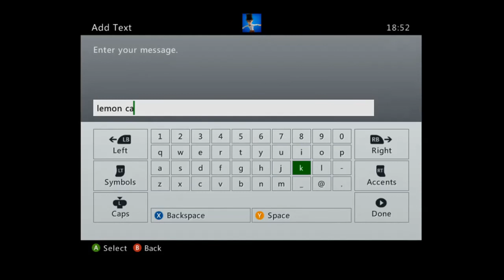Dan uses, probably, the best guns in COD: Ghosts - With Grant and Chris - Episode 1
All subscriptions are greatly appreciated at SwannnGaming!

►Game Grabber find the best prices for all your games.

►Ezee Gaming No.1 gaming forum.

Channel:
SwannnGaming SwannnGaming SwannnGaming SwannnGaming
Swan Swan Swan Swan Swan Swan Swan Swan Swan Swan Swan Swan
SwannGaming SwannGaming SwannGaming SwannGaming SwannGaming
SwanGaming SwanGaming SwanGaming SwanGaming SwanGaming

Funny Comedy Funny ComedyFunny ComedyFunny ComedyFunny ComedyFunny ComedyFunny ComedyFunny ComedyFunny ComedyFunny ComedyFunny ComedyFunny ComedyFunny ComedyFunny ComedyFunny ComedyFunny ComedyFunny ComedyFunny ComedyFunny ComedyFunny ComedyFunny ComedyFunny ComedyFunny Comedy